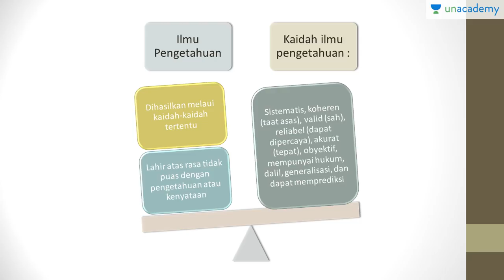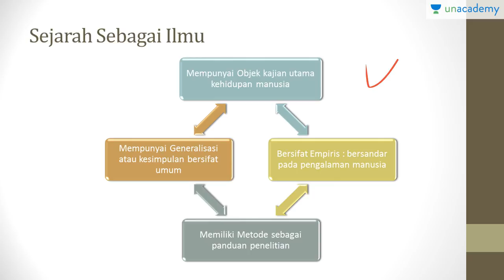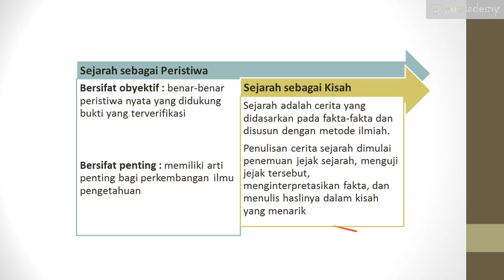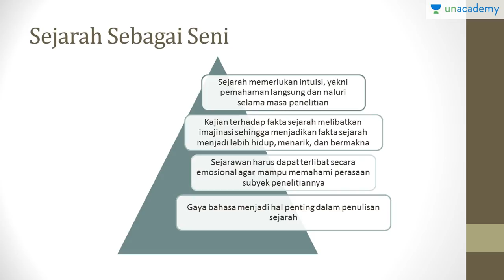Sejarah Sebagai Peristiwa, Ilmu, dan Seni (Sejarah - SBMPTN, UN, SMA)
Sejarah sebagai ilmu, peristiwa, kisah, dan seni dimana tiap-tiap pengertian memiliki arti yang berbeda.